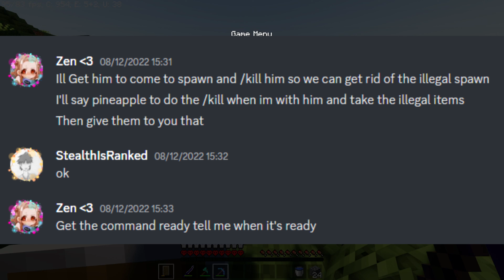Xander and Woop's Wedding, We Ruined It...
Like ParrotX2 and his School's Minecraft Server / School SMP Series where he Started a War or Ended a War. Not Leowook, RoshamboGames, ClownPierce and his LifeSteal SMP Season 2 / his School's Minecraft Server / School SMP / Brothers SMP/ LifeSteal SMP series/ Minecraft LifeSteal SMP season 2. Not Technoblade / TommyInnit / or any other Dream SMP member. This is a new and original Minecraft idea like HermitCraft or LastLife with Grian and MumboJumbo. Survival is harder than Hardcore Minecraft because PVP is on and there is revenge, griefing, stealing, scamming, and war! This is a StealthIsRanked video.